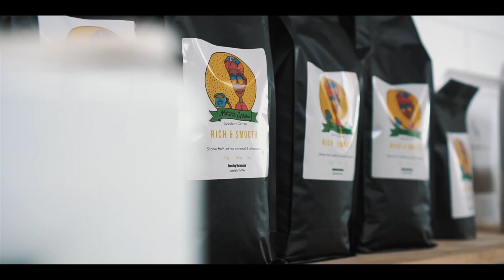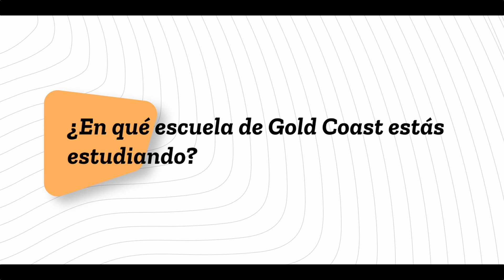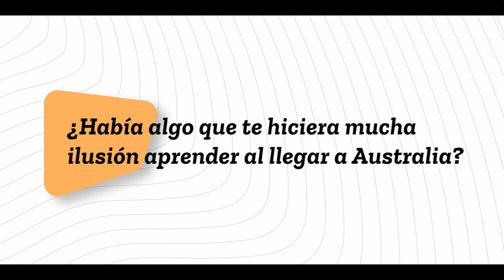🇦🇺 Estudiar en AUSTRALIA siendo ARGENTINO 🇦🇷 ¿SE PUEDE? 🤩 Testimonio 2023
Muchos estudiantes internacionales tienes dudas sobre si se puede estudiar en Australia siendo argentino. ¿Cómo puedo conseguir un visado para estudiar en Australia siendo argentino? Si tu idea es estudiar y trabajar en Australia, no te pierdas las entrevistas de nuestros estudiantes internacionales. ¿Te apuntas?

Ezequiel Pinto es un joven argentino, estudiando inglés en Australia. En esta entrevista nos cuenta su experiencia y cómo hizo el para estudiar en Australia siendo argentino.
0:00 Introducción
0:32 ¿Por qué elegiste Gold Coast para vivir tu experiencia en Australia?
1:03 ¿Es difícil conseguir el visado para estudiar en Australia?
1:24 ¿En qué escuela de Gold Coast estás estudiando?
1:50 ¿Recomendarías Dingoos a otros estudiantes internacionales?
2:04 ¿Había algo que te hiciera mucha ilusión aprender al llegar a Australia?

¿Te gustaría vivir en Australia? ¿Te gustaría vivir tu experiencia australiana? ¿Aún tienes dudas sobre los visados en Australia? Escríbenos y solicita información o presupuestos sin compromiso.